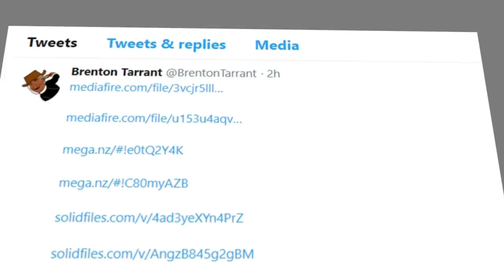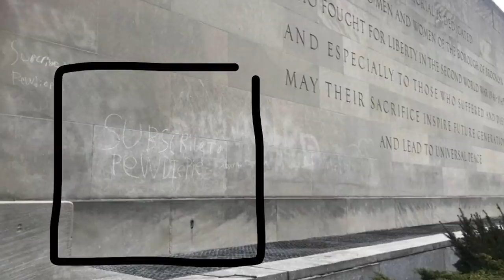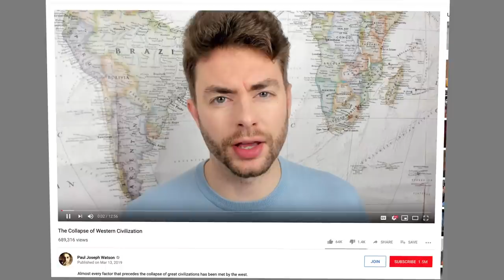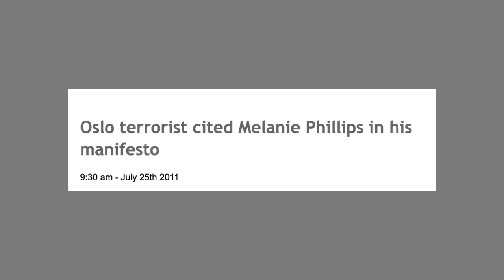Reflections on Christchurch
A week after the tragic events in Christchurch New Zealand, Ash shares some reflections.